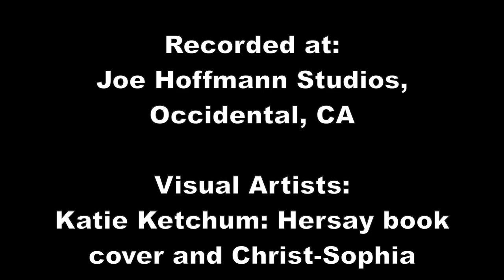Praise Sophia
Praise Sophia with voices loud and strong;
praise Her name, come and sing a new song;
praise Her name, come rejoicing, gladly come;
praise Her with strings and drums.

Praise Sophia, our Sister, wise and strong;
praise Her name, come and sing a melody;
praise Her in harmony.

Video Credits

Visual Art:

Katie Ketchum: Hersay book cover & “Christ-Sophia” paintings

Stacy Boorn: three Christ-Sophia paintings

Three photos from Ebenezer/herchurch Lutheran, San Francisco

Three photos from The Gathering, A Womanist Church,
Dallas, TX

Photo of Spiral Muse Band, San Francisco

Two photos from Pullen Memorial Baptist Church, Raleigh, NC

Ketchum